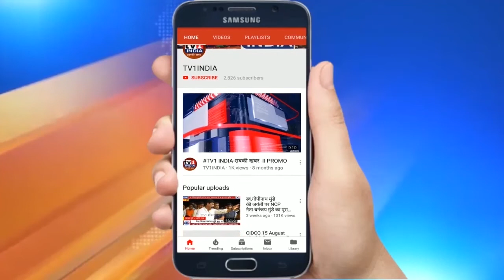PM Narendra Modi addresses Maritime India Summit 2021